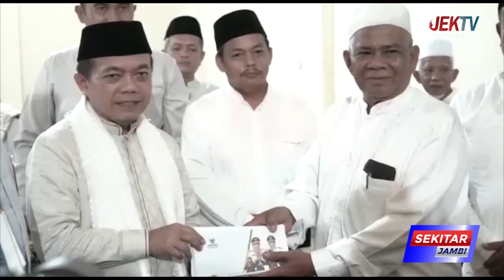GUBERNUR AL HARIS AJAK MASYARAKAT MEMAKMURKAN MASJID